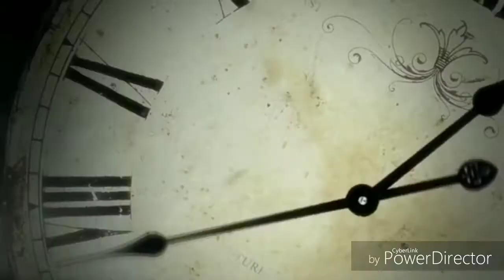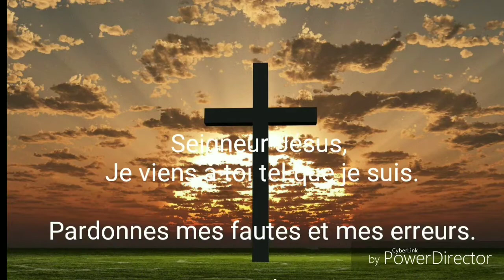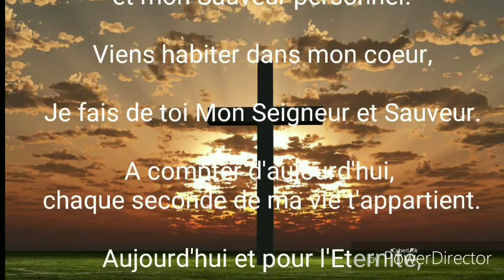Seal Church - Une leçon d'un escargot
Sermon du Dimanche 23 Aout 2020